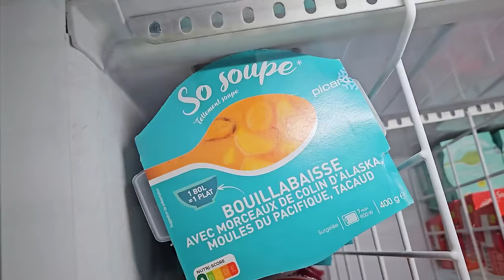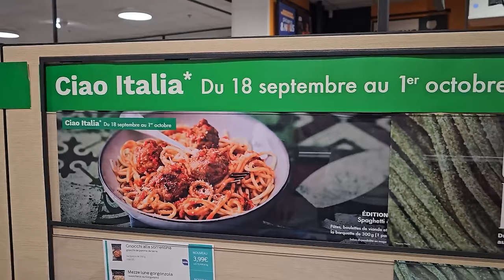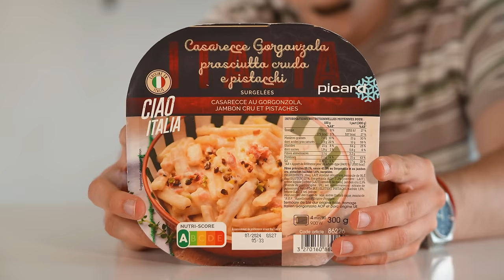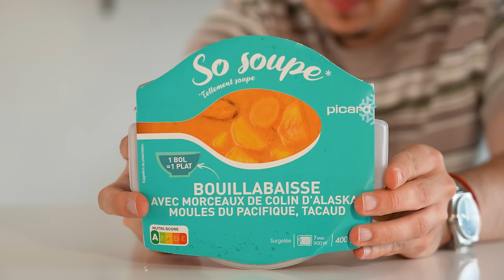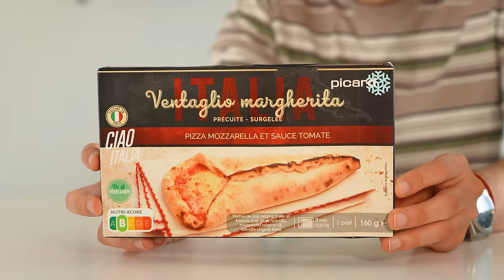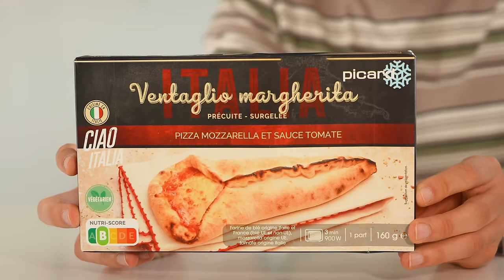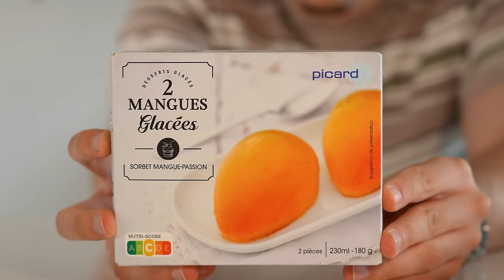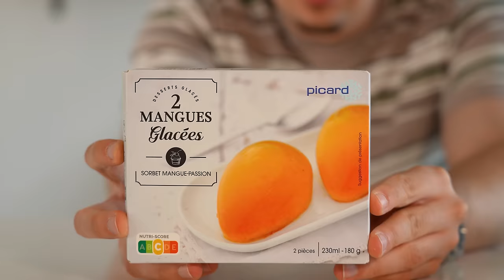Un Québécois découvre Picard pour la première fois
Aujourd'hui je teste les plats surgelés de chez Picard pour la toute première fois! Est-ce que je vais être agréablement supris? C'est ce qu'on va voir!